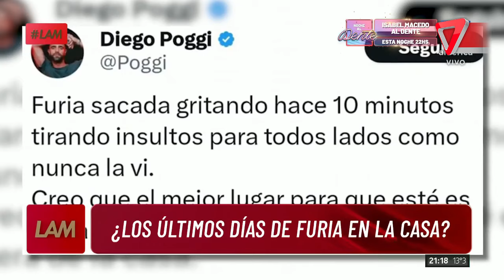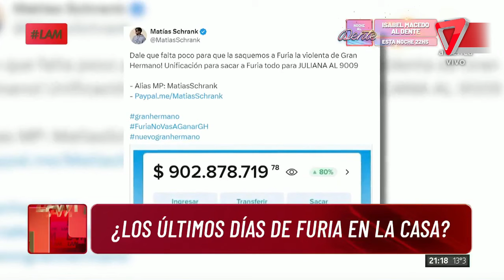POLÉMICA CAMPAÑA en contra de FURIA: "juntan millones para sacarla de GRAN HERMANO"